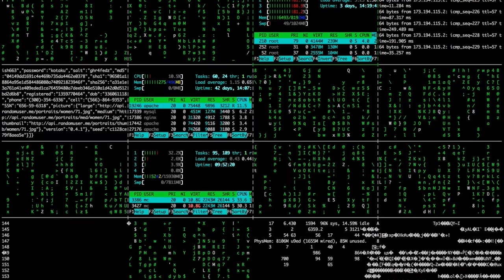About The War - Great Ape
Music Video, Song - About The War, Band - Great Ape